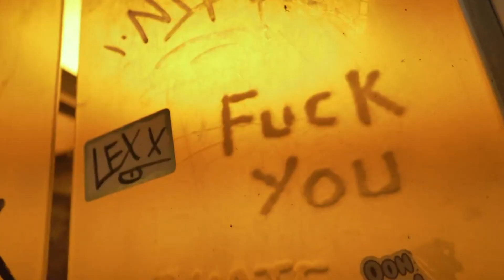Sans Pression // Black Geronimo - Tout de suite (Official Music Video )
Sans Pression  - Tout de suite
Disponible sur toutes les plates-forme

Tantôt ? De quoi tu m’parles tantôt ?
On fait ça live, drette live
De quoi tu m’parles tantôt ? Tout d’suite man, right now
Yo j’suis t’à ta porte man, what the fuck
Pas plus tard, right now

On va pas faire ça plus tard, on va faire ça tout d’suite
Hey yo ton boy S.P. Sans Pression, what's good man?
On va faire ça tout d’suite
Black Geronimo we’re in the building boy, let's go
On va faire ça tout d’suite, hey
On va pas faire ça plus tard, wow wow wow wow wow
On va faire ça tout d’suite, on va pas faire ça plus tard
Pow pow pow, on va faire ça tout d’suite
Ok man, c'est fini l’niaisage man, let's go
On va faire ça tout d’suite, put ‘em up

Darkside, yeah, blackout, yeah, fuck that on fait ça right now, yeah
Bye bye, chow chow, pow pow, micro drive by
Si tu veux du fuck on est devant ta porte, ouais
On est dehors, on est outside
Essaye même pas de m’donner un high five mais que tu sortes de ton lacaille, ok
Ça va sauter comme à Bagdad, boom
Tu vas t'en rappeler comme un flashback, ahhh
Pourquoi t'es jaloux ? J'ai pas touché ta blonde
Elle voulait que j’y foute à quatre pattes, ohhh
Monte le volume au max-max, on fume, on fume comme pass-pass, hanhan
Connecté ‘vec la Nasa, chu dans lune, j’fais des voyages astrals, oh oui
J'ai mon Label comme Pascal, hey
T'as pas intérêt qu’ça s’passe mal
Quand t'entends le son du tam-tam, c'est un classique c'est un anthum
J’fais ça comme Jean Claude Vandam, n'importe quand yo, c'est random
Pas l’choix d’suivre le tempo, fuck toi si tu m'aimes pas
Dans le temps, j’voulais un Nintendo, hey
Dans le temps, j’fumais pas du endo, hey
Vintage retro, hey, 514-50 dans mon réseau, hey
Picasso avec son pinceau, hey
Imagine ça, c'est juste l'intro, hey
Je vas pas dormir même si je suis fatigué, pis demain on refait la même chose

Refrain

Arrête de gaspiller ta salive, arrête
Appelle-le pis dis-y qu'on arrive, dis-y
1-2-3 pis c'est parti tu t'en vas, tu vas faire tes valises, yo
J'ai pas de limite comme Master P, hanhan
On livre la marchandise, chu t'encore dans le street, ouais
J'ai encore de la misère à obéir, ouais
Fuck le système, je suis dans mon délire, wow
Avec mon équipe, wow, fait sonner l'alarme, on est dans le building, wow
Mike Tyson quand j'entre dans le ring
Cypress Hill quand je m'allume un spliff
On fait tout de suite rap Québécois
On fait de la poutine nous on connait ça
On connait ta cousine pis, pis on connait tes gars
On connait ta routine, on connait où tu dors, où tu dors
Je sais que t'aimes ça parler fort, parler fort
Mais t'es même pas powerfull, powerfull
Moi chu comme le Terminator, han
Incognito en-dessous du radar, du radar
Force-toi ou finis à la morgue, à la morgue
Rockstar j'aime la musique à mort
C'est thérapeutique, c'est le médicament, yeah
On fait nos shits intelligemment, yeah
L'âge à tes parents, t'as pas le talent
Avant de parler t'es mieux de tourner ta langue, ouais
C'est illégal on va te foutre une amende, wow
Tu pensais blow up yeah, t'as bougé France, ouais
Pour moi tu rences, j’avais pas le choix j'ai retroussé les manches
T'es la souris, moi chu l'éléphant
Toujours élégant même quand je fais le fréquent, on fait ça maintenant
Un vrai vétéran, yeaaaaahhh

@rapfrancaisbuzzz @HHQcTv  @SANSPRESSIONTV Sans Pression - Topic @YouTube @AppleMusic @worldstarhiphop @hiphoprnblyrics1 @RapFrClassiques Rap Québécois  @IndigenousStrandz11 @nativeamericanhistory @lavoixdesfemmesautochtones8487